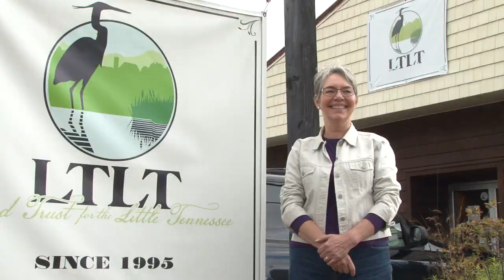WCU Film and Television Program Promo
I was the editor for this piece. Jesse Allard and Dustin Whitehead lead the project.